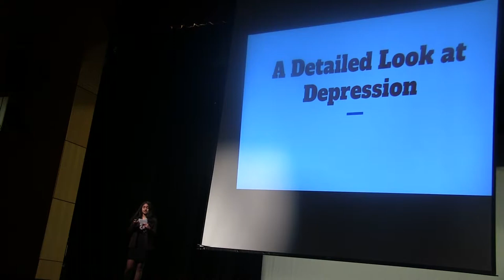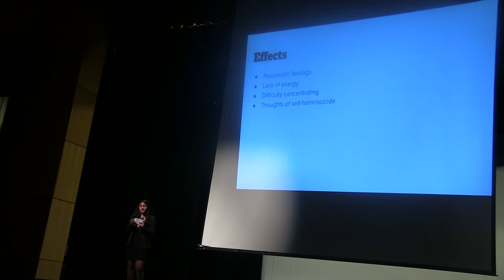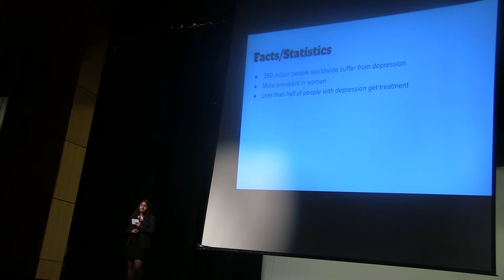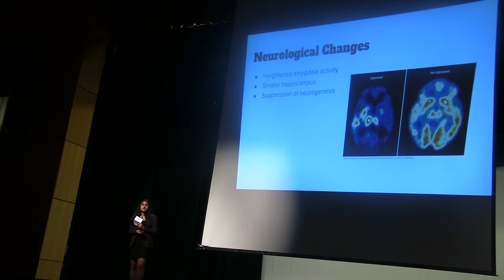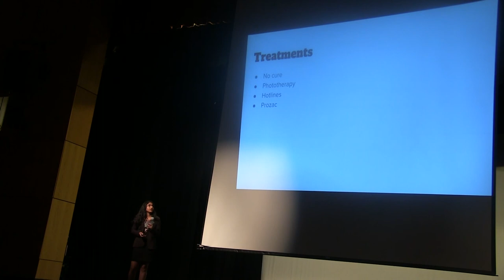A detailed look at depression | Deeya Pathak | Green Hope High School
As a warning, this Talk contains mature language and indirect references to suicide and self-harm. For suicide prevention resources, please visit TED's Blog.

This presentation gives a scientific look in to depression and what affects it has on the body physically and mentally.

This student is committed to her studies and is very intellectual.